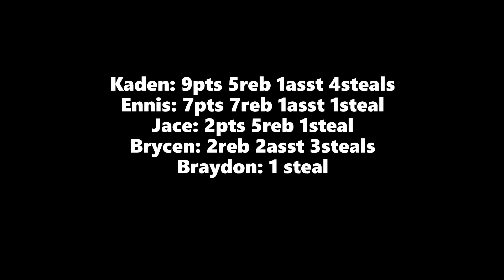Concord Rec Lakers vs Hornets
Lakers Win 34-25